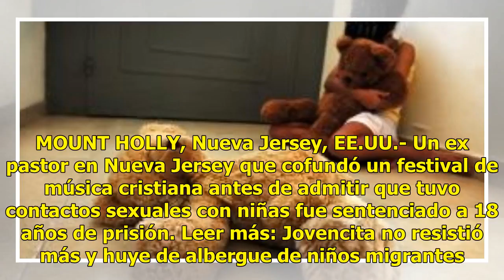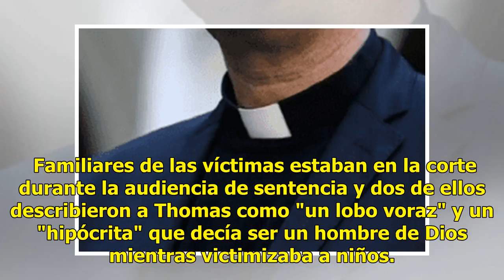Dan 18 años de prisión a ex pastor por abuso de niñas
MOUNT HOLLY, Nueva Jersey, EE.UU.- Un ex pastor en Nueva Jersey que cofundó un festival de música cristiana antes de admitir que tuvo contactos sexuales con niñas fue sentenciado a 18 años de prisión. Leer más: Jovencita no resistió más y huye de albergue de niños migrantes Foto: ilustrativa/Pixabay...